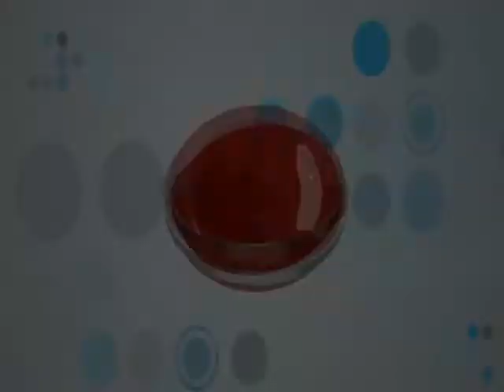Komal Nahta reviews 'Little Fockers'